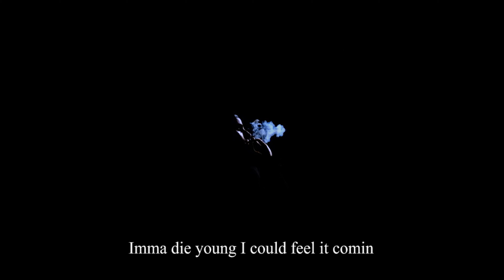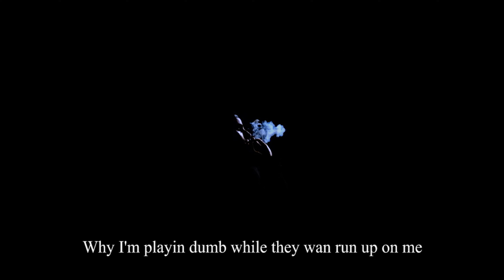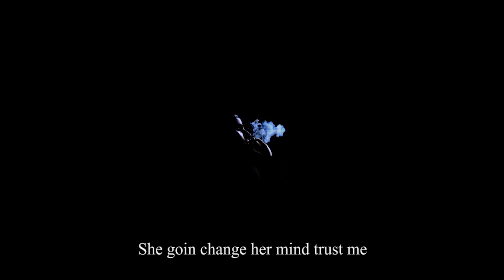Skibs - Hong Kong Money [Produced by Lucas Paul Scibetta]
One single from Skibs' upcoming "Hong Kong God" mixtape available everywhere 2019.

East Meets West Proudly Presents Hong Kong Money.

Skibs is currently studying at Fordham's Gabelli School of Business and Borough of Manhattan Community College in New York City while working on his debut album with independent production company Audio Pictures. He lives in Bedstuy, Brooklyn.

Lucas Paul Scibetta is proudly an active member with the New York City Tribeca Lions Club.

Follow Skibs at any one of the following links:

Lucas Paul Scibetta

WeChat ID: lucaspaulscibetta